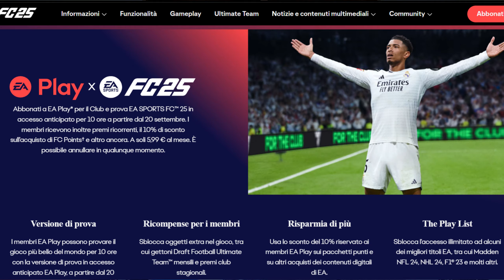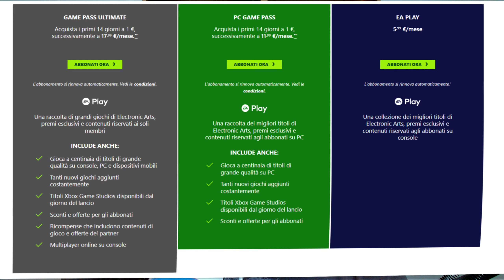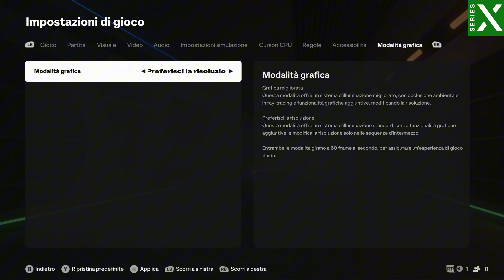EA SPORTS FC 25 come gira su XBOX SERIES S? OTTIMIZZAZIONE da CAMPIONI?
Come ogni anno è uscito il nuovo titolo calcistico di Electronic Arts. Scopriamo come gira EA SPORTS FC 25 su Xbox Series X e Xbox Series S!

IL MONITOR CHE VI CONSIGLIO DI USARE CON XBOX SERIES S:

▬▬▬▬ 📖 CAPITOLI 📖 ▬▬▬▬

00:00 Intro
00:50 Come giocare "Gratis" EA Sports Fc 25
01:11 Risoluzione e Prestazioni EA Sports Fc 25 su Series S
03:09 Risoluzione e Prestazioni EA Sports Fc 25 su Series X
05:01 Conclusioni e Saluti

▬▬▬▬ 🛒 AMAZON 🛒 ▬▬▬▬

▬▬▬▬ 💚 ABBONAMONT 🖤 ▬▬▬▬

▬▬▬▬ 🎮 GIOCHI SCONTATISSIMI 🎮 ▬▬▬▬

▬▬▬▬ 💵 DONAZIONI 💵 ▬▬▬▬